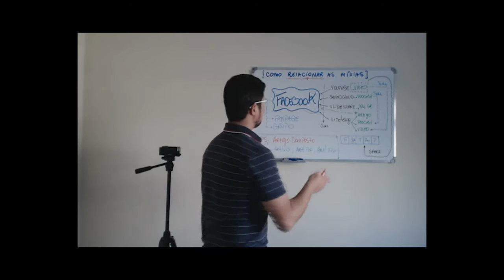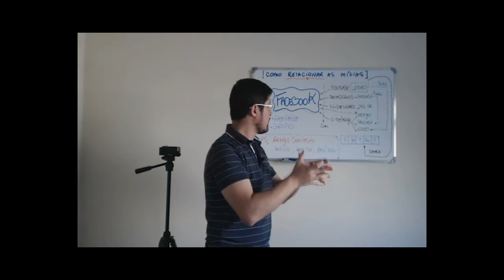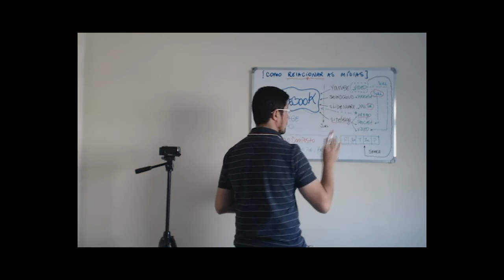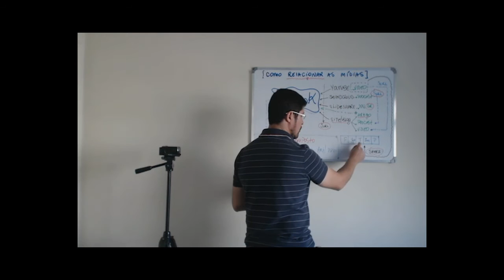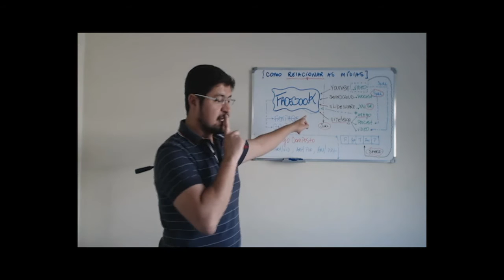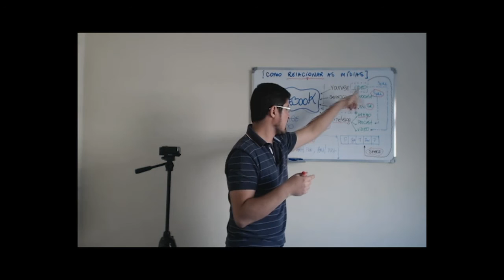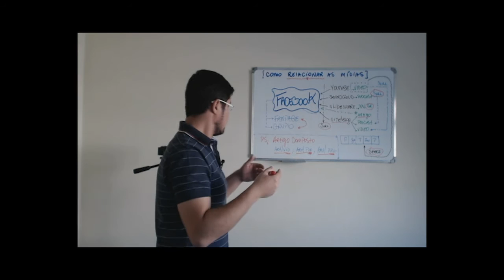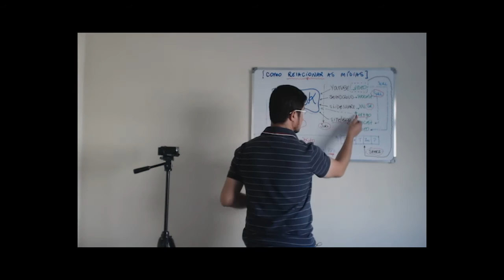Como fazer a {Integração} entre mídias sociais e blog - Marketing Digital Para Empreendedores.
Oi gente, vamos lá.
Estava pensando o seguinte: nós que somos empreendedores digitais temos tanto trabalho quando o assunto é produção de conteúdo certo?

Cara, não é só escrever o artigo e “Pow”… Fora toda a parte de otimização, gramática, copywrite, programação visual das imagens destacadas… um monte de coisa… ainda temos que pensar, depois do conteúdo pronto, em como vamos distribuí-lo: no blog, nas redes sociais, se vai ter vídeo auxiliar (como é o caso desse artigo aqui mesmo), se vamos colocar no Facebook, Slideshare, Youtube, Vimeo, Soundcloud, Pinterest… Afeeeee, muita informação correto?

Sofri muito com esse processo todo também. Mas ocorre que desenvolvi um MODELO que me ajuda, e muito, hoje em dia. Com ele fica mais fácil entender o que fazer com o conteúdo que produzo. Na verdade é um método, que dá certo pra mim e agora resolvo compartilhar com vcs todos… Podem usar à vontade, mas adaptem para o caso de vcs claro, cada qual tem suas necessidades certo?

Fiz um desenho em quadro de aula mesmo, mas se vc precisar pode pedir por email, eu tenho o arquivo em JPEG… É uma mão na rodaaaaaaaa!

Então vai lá: assiste aí o vídeo, bem curto, sem enrolação… E depois deixa seu comentário sobre o que achou lá embaixo ok?
Abraço!

É isso. Espero que curtam e aprendam bastante com essas práticas e agora compartilho com vcs...

HELTON BEZERRA - Ideias Que Constroem (Marketing Digital para Empreendedores)

AJUDE a REPASSAR esse CONHECIMENTO:
1) Favorite o vídeo ;/
SIGA-ME NAS REDES:
TAGS (assuntos relacionados em meus vídeos):
. Mídias Sociais
. SEO | SEM | SMM | SMO
. Empreendedorismo Digital
. Marketing Digital (Facebook | Youtube | Google | Internet Marketing)